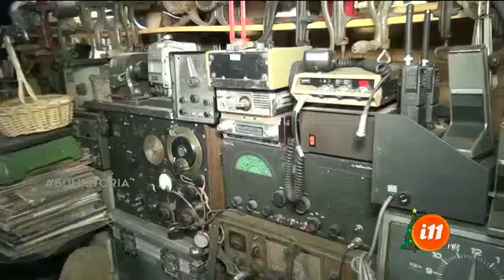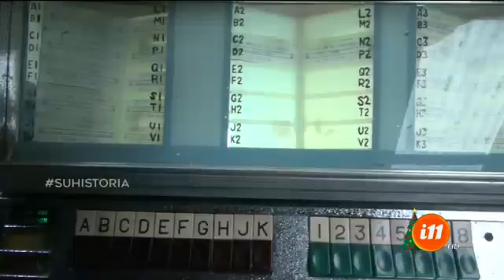¡Los regalos navideños del pasado!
Se caracterizan por su olor a pasado y tradición.

Llegamos hasta El Empalme del Guarco para conocer a Edwin y su particularidad es que guarda regalos de navidad antiguos desde hace 25 años.